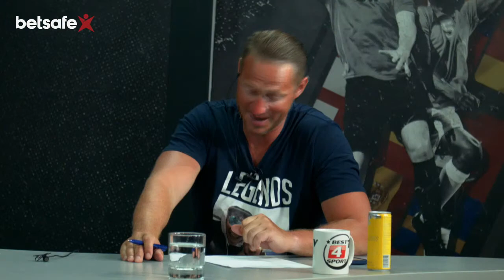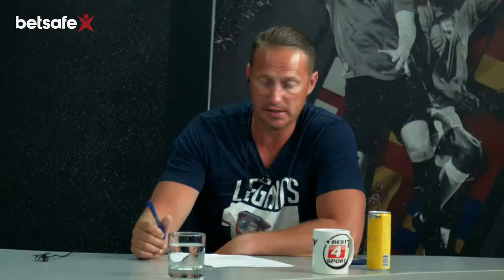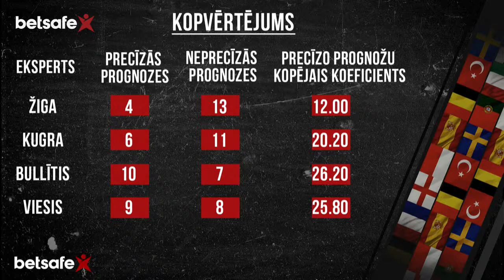GUŠ I EURO 2020 edition I EP9 ar Kristapu Blanku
Īsi pirms Eiropas čempionāta lielā fināla “Gols, *uj, štanga” studijā viesojās “Riga” FC treneris Kristaps Blanks, lai saliktu pēdējos punktus uz “i” par čempionātu, prognozētu uzvarētāju un pieskartos arī citiem tematiem.

00:00:00 - 00:10:31    Ievads
00:10:31 - 00:15:26    Itālijas valsts izlase
00:15:27 - 00:20:04    Itālijas ceļš līdz finālam
00:20:05 - 00:25:34    Anglijas valsts izlase
00:25:35 - 00:32:23    Anglijas ceļš līdz finālam
00:32:24 - 00:32:53    Reklāmas pauze
00:32:54 - 00:37:10    Copa Amerika fināls
00:37:11 - 00:38:44    Vadītāju likmju apskats
00:38:45 - 00:42:23    Itālija - Anglija
00:42:24 - 00:46:33    Kugratolijs
00:46:34 - 00:52:16    Individuālo balvu koeficenti
00:52:17 - 00:56:18    Atskats uz EURO 2020
00:56:19 - 01:02:21    Noslēgums

Mēs esam eksperti prognožu izteikšanā, kas visu laiku atrodas sporta notikumu epicentrā. Seko mums, lai uzzinātu jaunumus par aktualitātēm sportā!